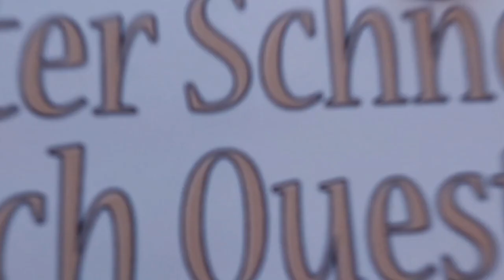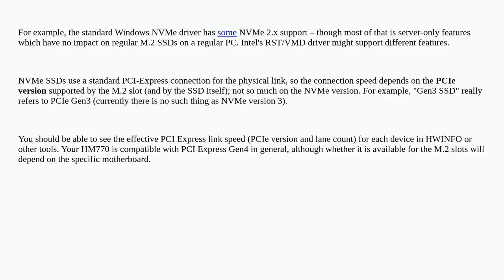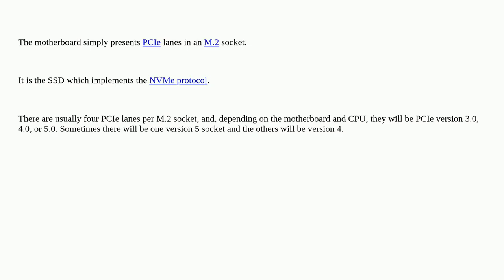How to find NVMe version on the motherboard?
A special thanks goes out to the community

  motherboard windows chipset ssd nvme